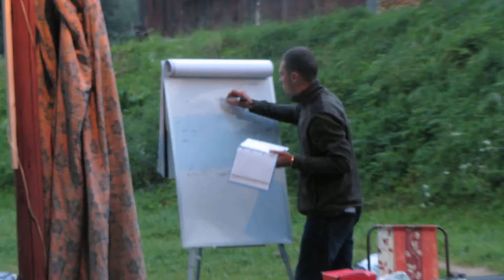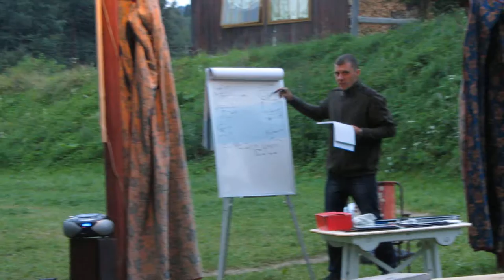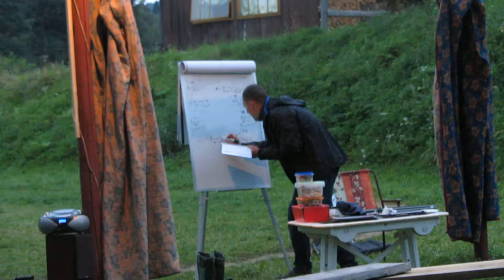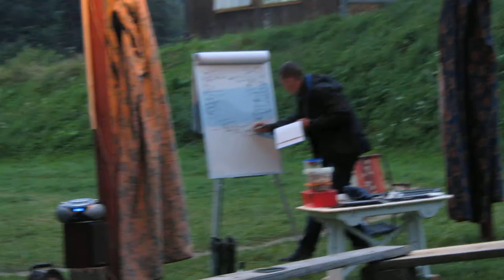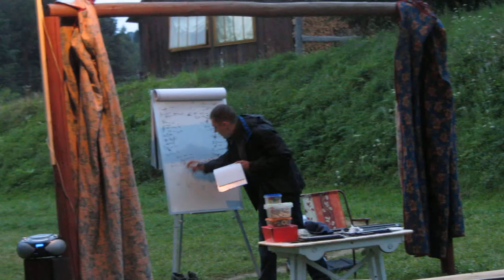Психология. Личность развитие. Шуточная лекция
Вдумываться в слова не обязательно